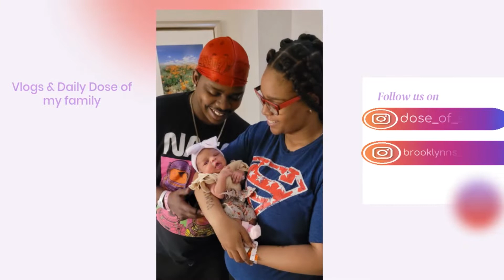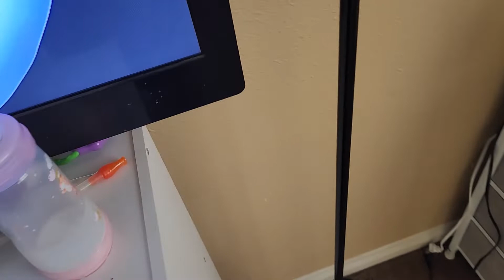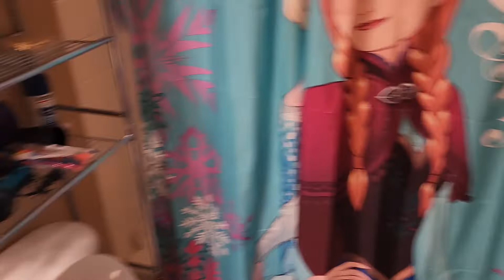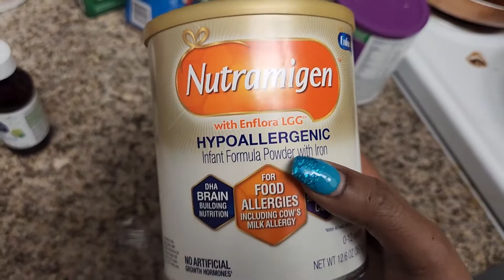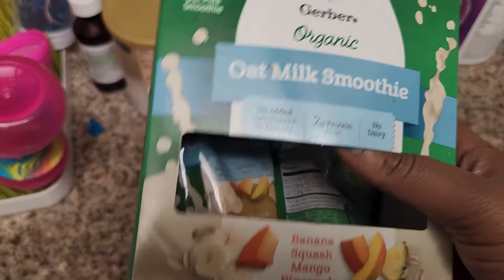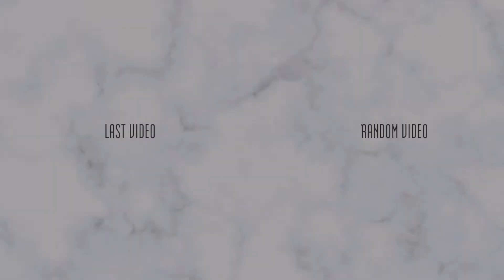Clean up with me & My Daughter Brooklynn Vlog!!!